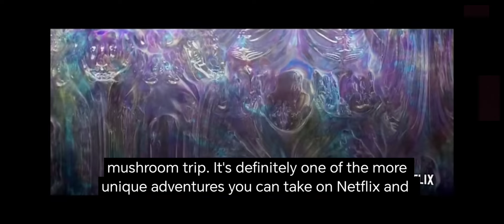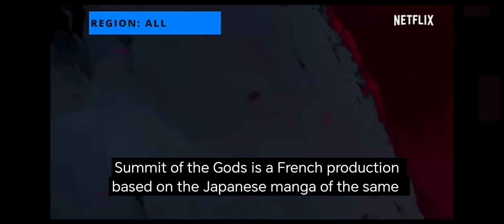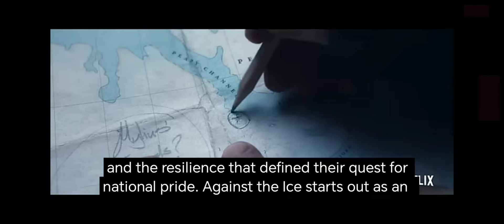movies 2023 full movies english adventure movies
english movie

american movies

2024 movies full movie english

best movies

english movies

Top Upcoming Movies On 2024 New Movies 2024